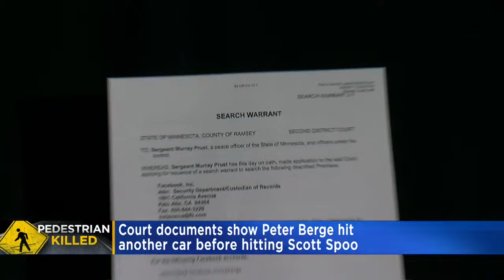Warrant: Lawyer Who Fatally Hit Jogger Was In Active Data Session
Mary McGuire reports that a report cited in a search warrant says that St. Paul lawyer Peter Berge was in the middle of an active data session when he struck and killed 35-year-old Scott Spoo (2:31). WCCO 4 News At Noon – April 6, 2017